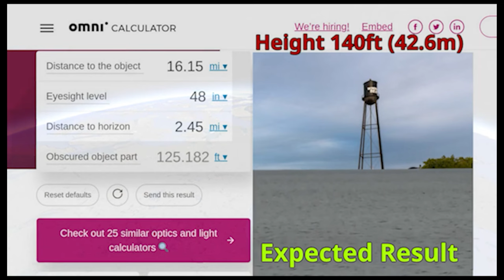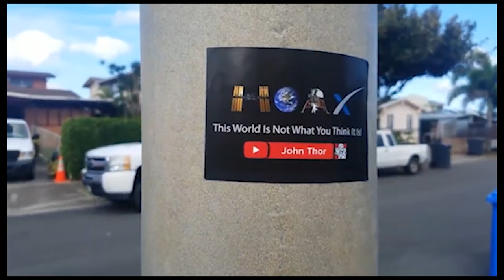Nature Of This Reality - Owen Benjamin